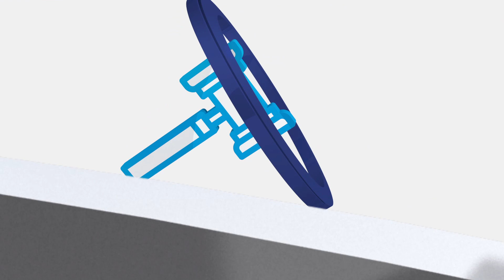LOTE 14 PLAYGUN SHADY